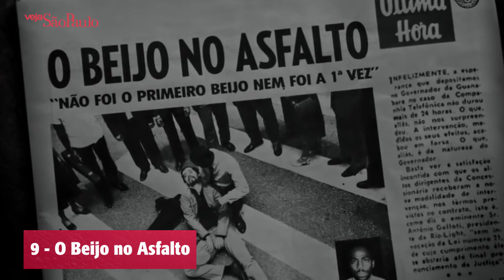Os Melhores Filmes de 2018 por Miguel Barbieri Jr.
O crítico de cinema Miguel Barbieri Jr., da Veja São Paulo, escolheu seus filmes favoritos em 2018